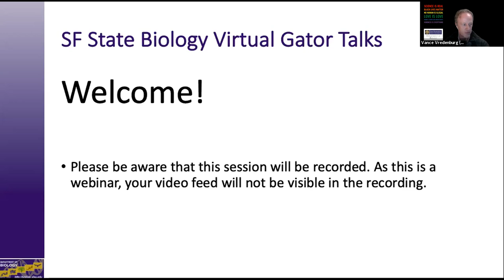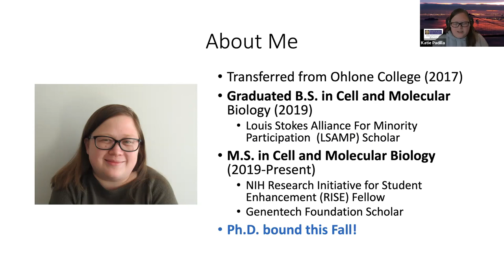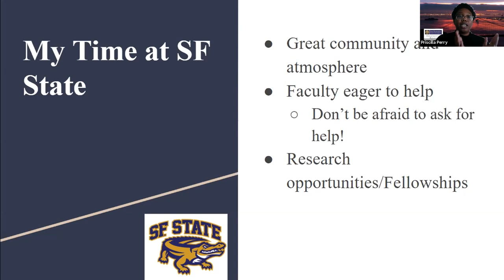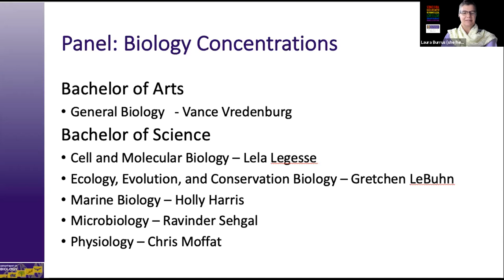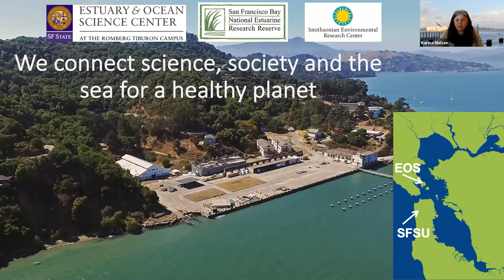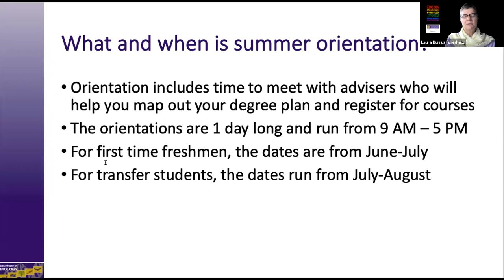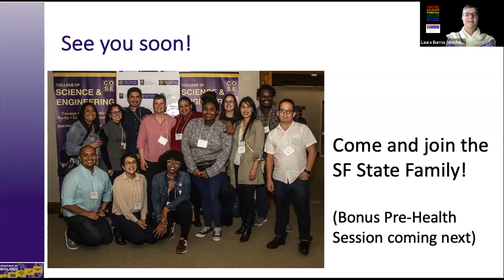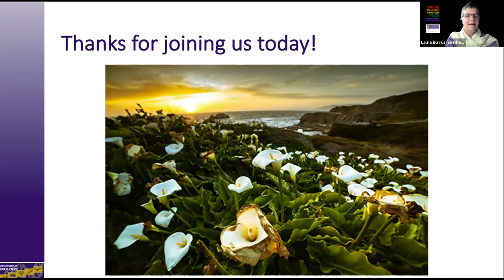Biology Virtual Gator Talks 2021: 4/9/21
This video provides information about the Biology Department at SF State University for prospective students!